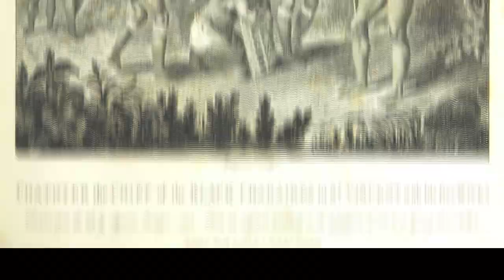অজানা মানুষের দেশ। Unknown facts about Belize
It is country with some unknown ethnic group. Belize is known for banana and sugar cultivation. It is only central American country where English is the official language.

Credit-
Images and Video-
Video by Simón Gómez from Pexels
Author-map: TUBS, labels: MacedonianBoy/Kaldari
Video by Tetsuaki Baba from Pexels
Author- Szabó Mátyás (Egrian)
Video by Kampus Production from Pexels
Author-Digital Chacha
Video by Hassas Arts from Pixabay
Video by Xavier Turpain from Pixabay
Video by Valeriy Ryasnyanskiy from Pixabay
Video by Lukáš Jančička from Pixabay
Video by Carlos Prieto from Pexels
Video by Kadumago artista conceitual Kadumago from Pixabay
Video by Christian Bodhi from Pixabay
Image by Monica Volpin from Pixabay
Video by Tech VideoStack from Pixabay
Author-Bryan Edwards  (1743–1800)
Image by Ronald Plett from Pixabay